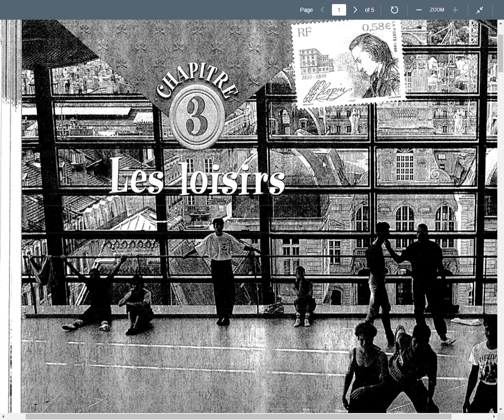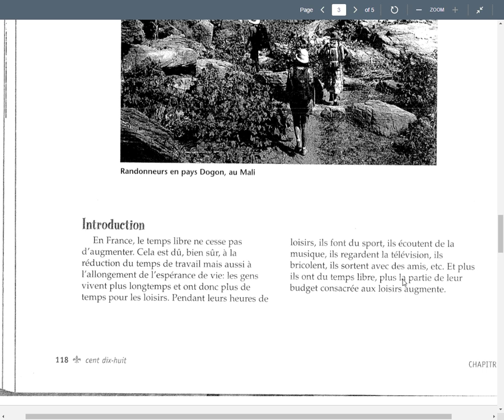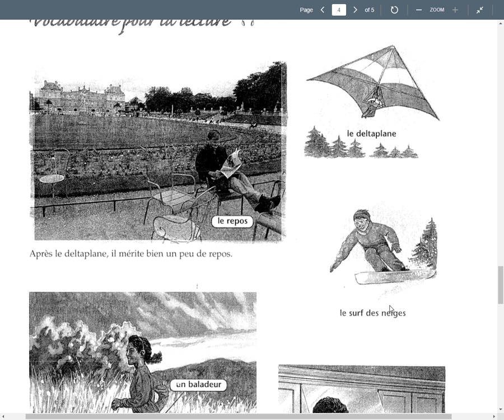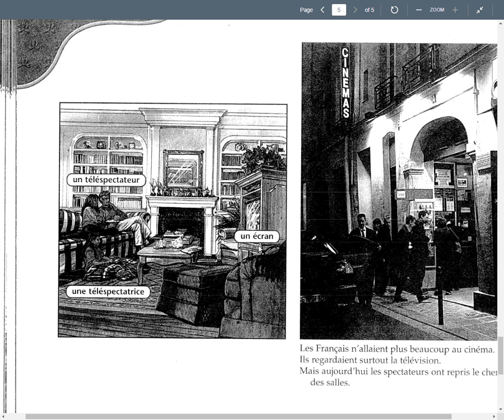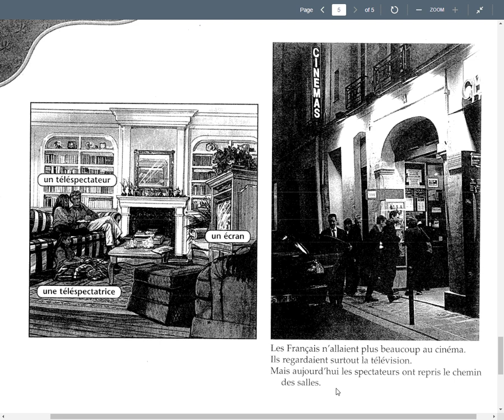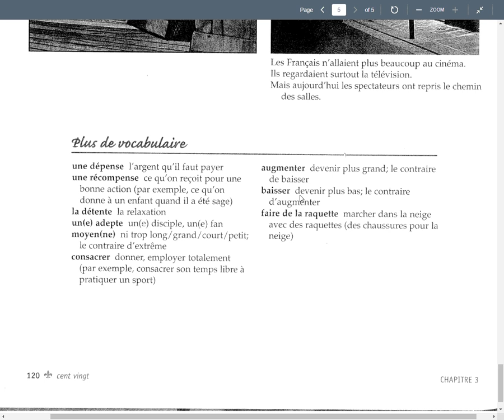Advanced French: Chapter 3 -les Loisirs introduction